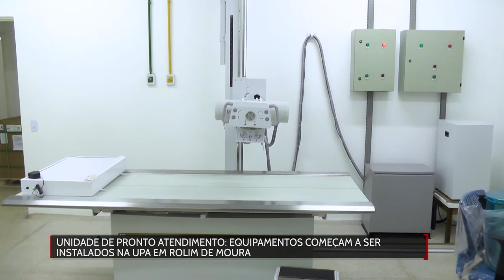Equipamentos começam a ser instalados na UPA em Rolim de Moura